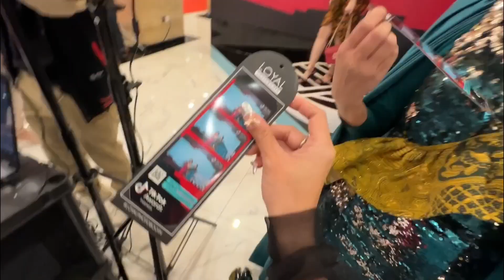KETEMU ALAN WALKER DI TT AWARDS?!😱 | Temen” aku banyak banget yang bawa pulang piala😭💖